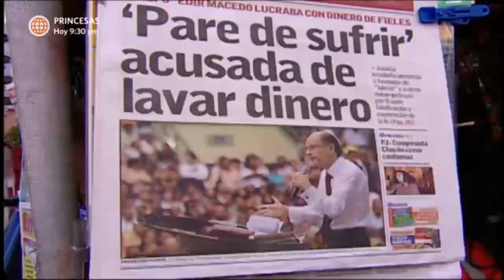Al Fondo hay Sitio: Pepe y Tito no pudieron decir la verdad sobre el dinero (Capítulo 104)